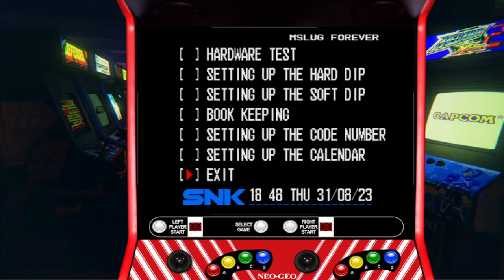Metal Slug 3 : Artwork Cabinet NeoGeo - Mission 1